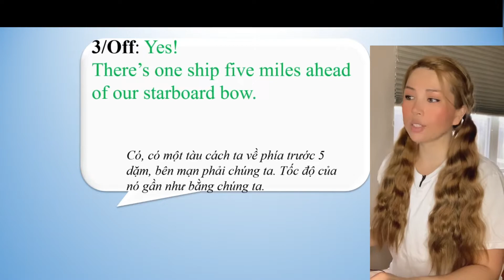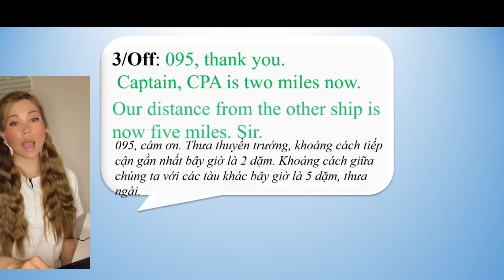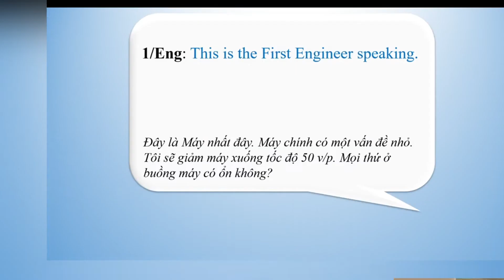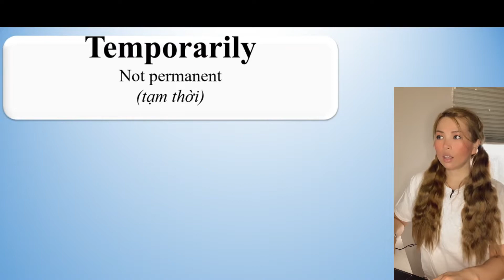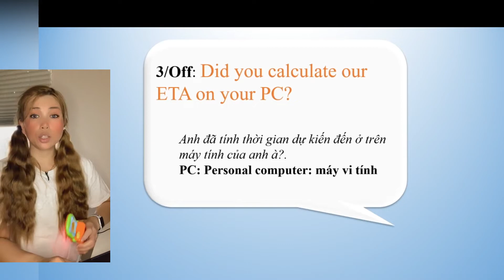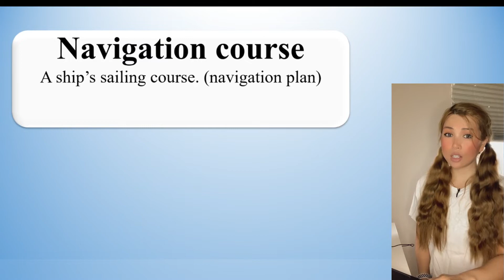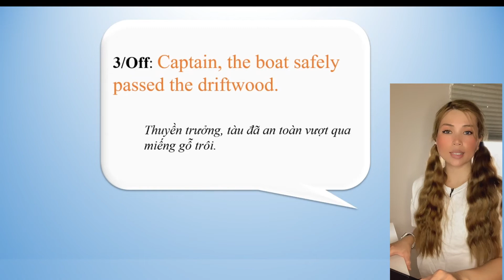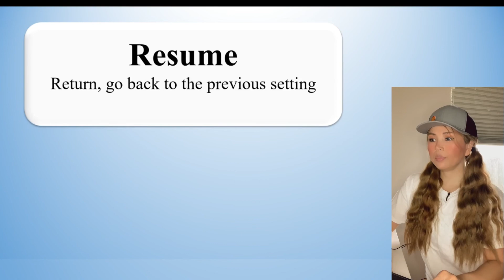Hội thoại Hàng ngày Trên Tàu | giao tiếp nội bộ giữa các thuyền viên.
Hội thoại hàng ngày trên tàu, giao tiếp giữa các thuyền viên.
Kênh youtube Speak Maritime english đăng Video Tiếng anh hàng hải, đề tài hội thoại qua radio VHF báo cáo với cảng Vụ và trạm hoa tiêu.
luyện nói và phát âm tiếng anh chuyên ngành hàng hải. Trên kênh Speak English With me, PA up videos tiếng anh có ích cho các ban có mong muốn thông thạo giao tiếp tiếng anh trong ngành hàng hải. Các bạn có cơ hội làm quen với nhiều chủ đề từ ngành máy, cho đến boong. từ những tù vựng tiếng anh đến cả những mẫu câu Tgiao tiếp cơ bàn trong môi trường làm việc trên tàu.
PA hy vọng sẽ được phản hồi của các bạn và ủng hộ lâu dài. PA xin chân thành cảm ơn và chúc các bạn may mắn, thành công trong cuộc sống.